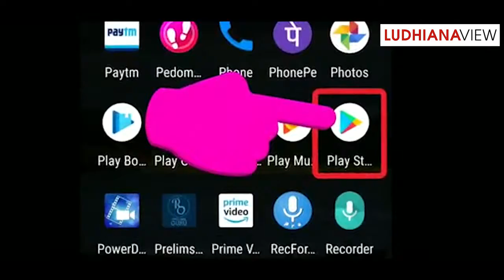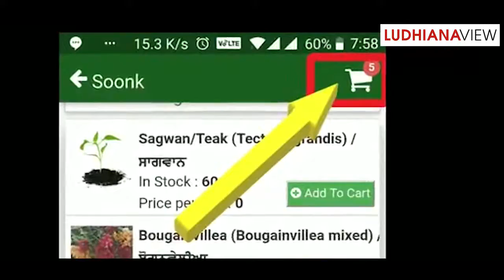IHarIyali App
"ਘਰ ਘਰ ਹਰਿਆਲੀ ਲਹਿਰ" ਮੁਤਾਬਿਕ ਪੰਜਾਬ ਸਰਕਾਰ ਦੀ ਆਈ-ਹਰਿਆਲੀ ਐੱਪ PROMOTION OF PUNJAB